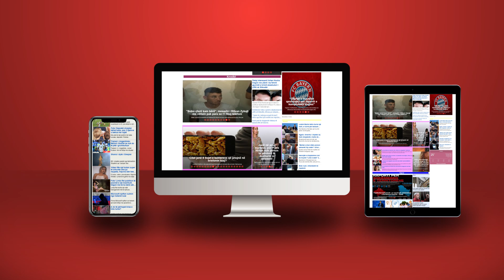80 mijë euro me një dorë / Ish-burri gjyqtar i Enkelejda Hoxhës ia mbath nga drejtësia